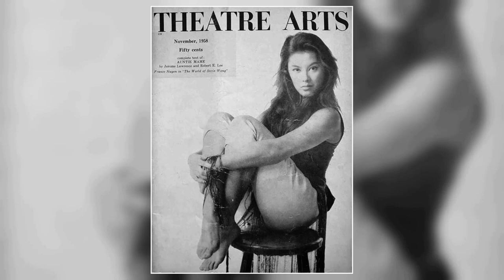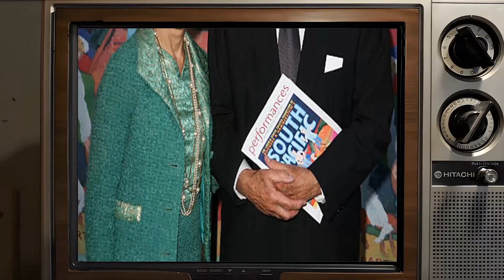Secrets of a Hollywood Icon: The Untold Truth Of France Nuyen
Welcome to the silver screen wonderland of Classic Hollywood, where we celebrate the incomparable France Nuyen! 🌟

Through triumphs and challenges, France Nuyen's journey to stardom inspires us all. 🎥

🎬 Lights, camera, and let's embark on an enchanting voyage through Classic Hollywood with France Nuyen at the helm! ✨🎭
Filmography:
The American Standards
The Battle of Shaker Heights
The Outer Limits
A Smile Like Yours
The Magic Pearl
The Single Guy
Angry Cafe
OP Center
A Passion to Kill
Raven
Write to Kill
China Cry: A True Story
Knots Landing
Nasty Boys
Santa Barbara
Generations
St. Elsewhere
Crazy Like a Fox
Midas Valley
Magnum, P.I.
Jealousy
Automan
Trapper John, M.D.
Fantasy Island
Deathmoon
Columbo
Charlie's Angels
Code Name: Diamond Head
Hawaii Five-O
Police Woman
Police Story
Medical Center
Kung Fu
The Six Million Dollar Man
Chopper One
The Magician
Battle for the Planet of the Apes
The Big Game
The Horror at 37,000 Feet
Slingshot
One More Train to Rob
Black Water Gold
Star Trek
Rowan & Martin's Laugh-In
I Spy
Dimension 5
Gunsmoke
The Man from U.N.C.L.E.
Burke's Law
The Winston Affair
The Tonight Show Starring Johnny Carson
A Girl Named Tamiko
Diamond Head
Satan Never Sleeps
The Last Time I Saw Archie
Adventures in Paradise
Hong Kong
The Ed Sullivan Show
In Love and War
South Pacific
The American Standards
The Outer Limits
The Magic Pearl
The Single Guy
Angry Cafe
OP Center
Raven
Write to Kill
Knots Landing
Nasty Boys
Santa Barbara
Generations
St. Elsewhere
Midas Valley
Magnum, P.I.
Jealousy
Automan
Trapper John, M.D.
Fantasy Island
Deathmoon
Columbo
Charlie's Angels
Hawaii Five-O
Police Woman
Police Story
Medical Center
Kung Fu
Chopper One
The Magician
The Big Game
Slingshot
Black Water Gold
Star Trek
Rowan & Martin's Laugh-In
I Spy
Dimension 5
Gunsmoke
Burke's Law
The Winston Affair
Diamond Head
Satan Never Sleeps
Adventures in Paradise
Hong Kong
South Pacific
The American Standards
The Outer Limits
The Magic Pearl
The Single Guy
Angry Cafe
OP Center
Raven
Write to Kill
Knots Landing
Nasty Boys
Santa Barbara
Generations
St. Elsewhere
Midas Valley
Magnum, P.I.
Jealousy
Automan
Trapper John, M.D.
Fantasy Island
Deathmoon
Columbo
Charlie's Angels
Hawaii Five-O
Police Woman
Police Story
Medical Center
Kung Fu
Chopper One
The Magician
The Big Game
Slingshot
Black Water Gold
Star Trek
Rowan & Martin's Laugh-In
I Spy
Dimension 5
Gunsmoke
Burke's Law
The Winston Affair
Diamond Head
Satan Never Sleeps
Adventures in Paradise
Hong Kong